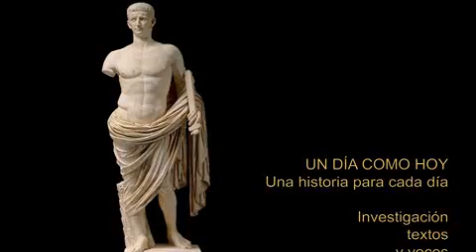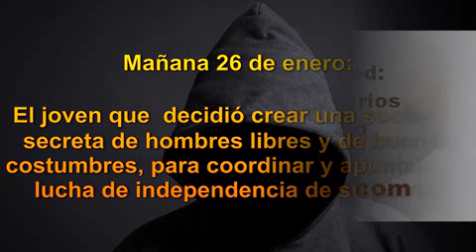El gobernante Claudio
A los ojos de todos era el más incapaz para ejercer el poder. Pero este hombre le dio la gran sorpresa a la historia.